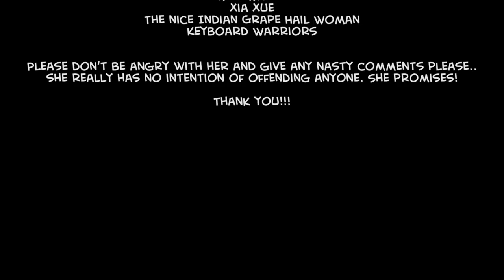The Arriola: What I love about Singapore.....in Chinese!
Hey all, it's my virgin video in Mandarin, please bear with my language skills! Got some handy chinese language tips for me? Leave them in the comments below. Thanks all!